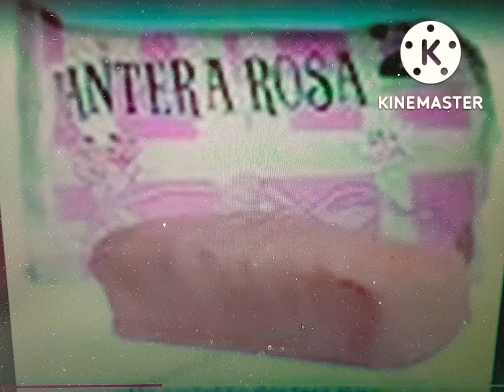LA PANTERA ROSA MUSICA TECOHNO MIX 2